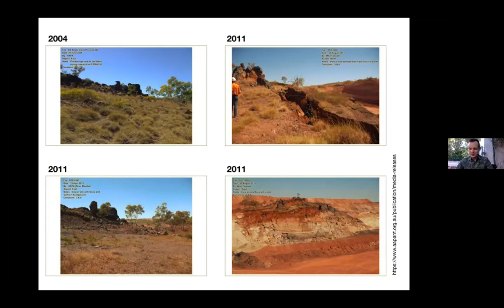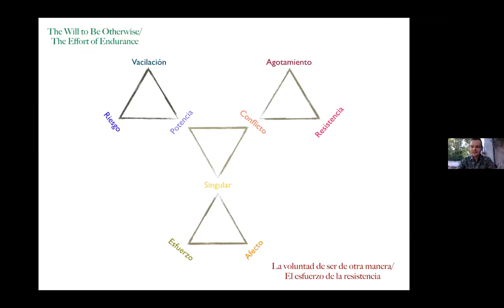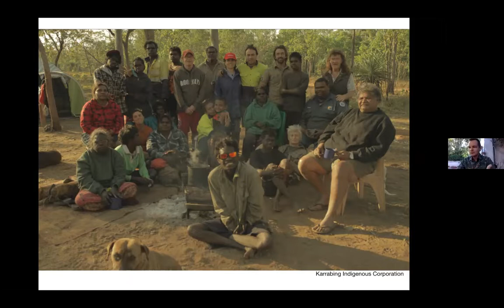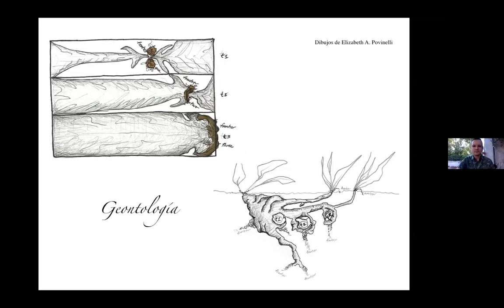Ciencias del habitar en Povinelli por Juan Felipe Guevara Seminario Crisis del Habitar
Parte  del seminario del proyecto PAPIIT IN406420 "Crisis del habitar y el habitar originario en su relación con la tierra" del 5 de mayo de 2020.